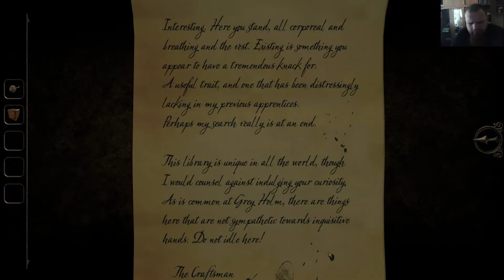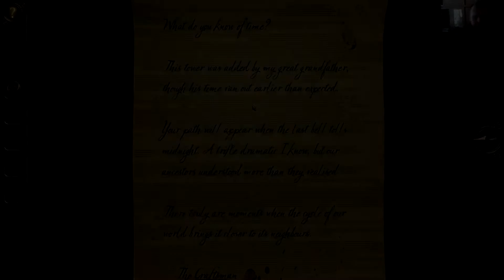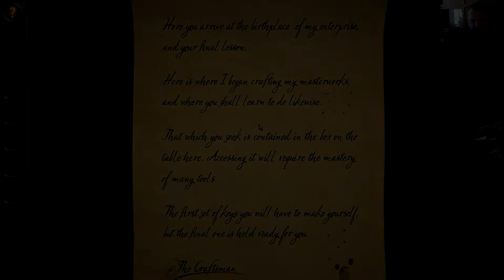Az óratorony és barkácsolás. The Room 3 végigjátszás 2.rész.